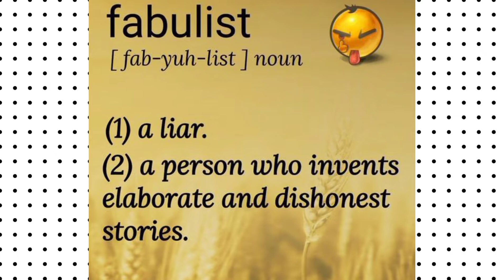Words of the day